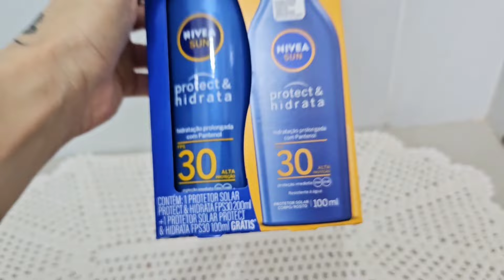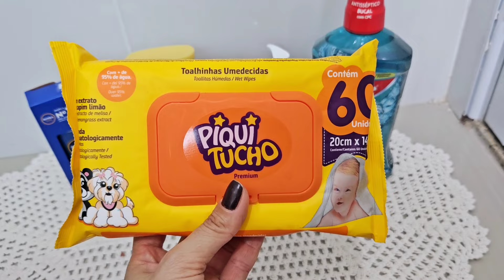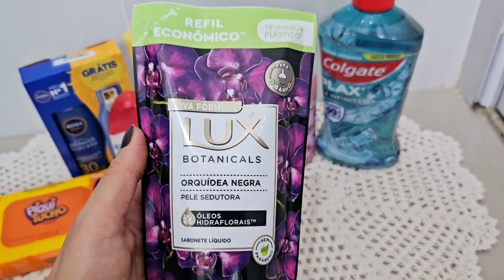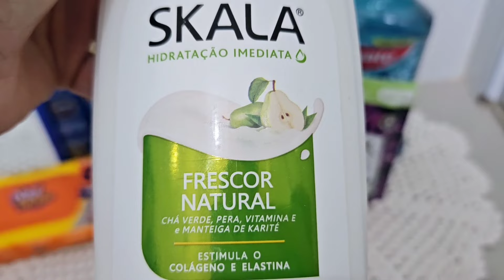COMPRINHAS BARATINHAS de Farmácia 😊🩷🌸🥳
Oi genteeee!!! 😊🩷🌸🥳
Neste vídeo eu apresento  COMPRINHAS BARATINHAS DE FARMÁCIA.